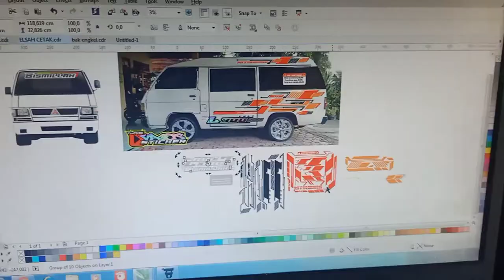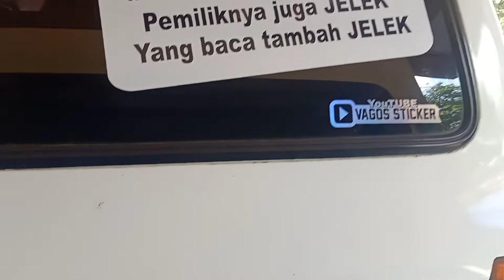Cutting Sticker Livery/Stripping L300 MINI BUS.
"VAGOS STICKER"
Melayani:
- Cutting sticker
- Custom Decal
- Wrapping
- Branding

  Alamat :
Workshop : Jl.Raya Ponorogo-wonogiri,(Timur SMP 1 Badegan Rumah ke 4 utara jalan).

Wa : 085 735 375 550